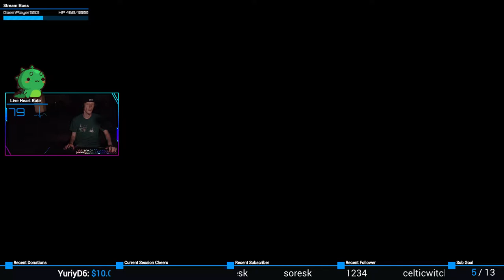Nightmare | Life is Strange #46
Legit nightmare.